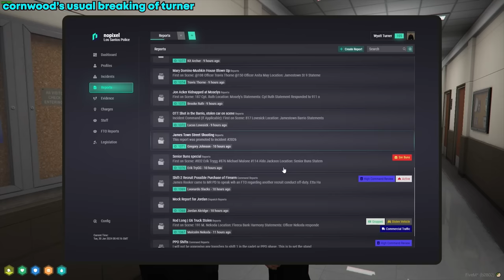Captain Ruth Being Roasted by X Absolutely Breaks Cornwood | NoPixel 4.0 GTA RP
Cornwood realizes he didn't miss anything by going to sleep for a few hours and goes right back into questioning XQC about polom and more. XQC couldn't understand how captain ruth distinguished him from all of the people dressed in black and had to take shots the same second she joined the questioning with Corwnood and Captain Turner.